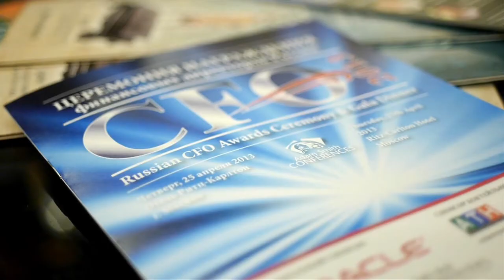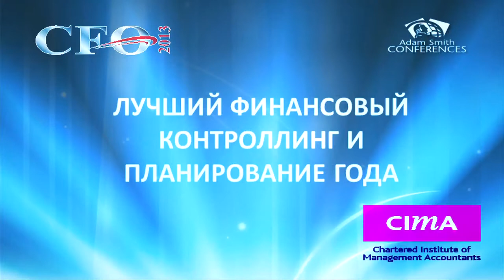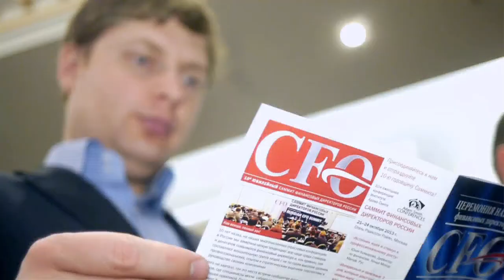2nd Adam Smith Russian CFO Awards Ceremony & Gala Dinner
On the evening of 25th April 2013 the Ritz-Carlton Hotel in Moscow played host to the 2nd Russian CFO Awards and Gala Evening, which attracted an audience of over 300 people, including many of the most admired CFOs in Russia

WINNERS 2013:
1. CFO of the Year -- Dmitry Milshtein, Euroset
2. New Generation CFO of the Year -- Gevork Vermishyan, MegaFon
3. Financie Team of the Year -- Aeroflot, under the management of Shamil Kurmashov